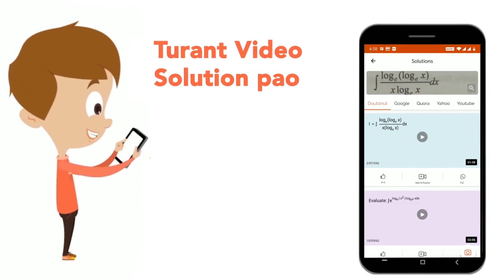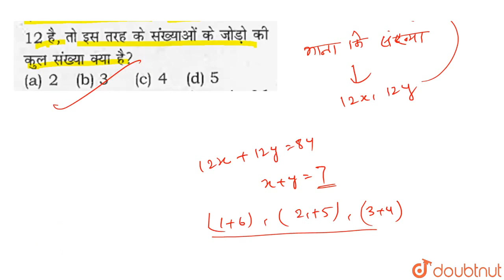दो संख्याओं का योग 84 है तथा उनका म0स0 12 है तो इस तरह के संख्याओं के जोड़ों की कुल संख्या क्या ह...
Class: 14
Subject: MATHS
Chapter: LCM AND HCF
Board:GOVT

👉 Have Any Query? Ask Us.